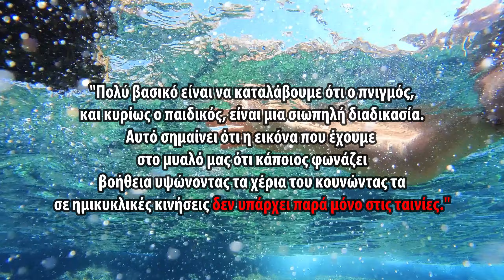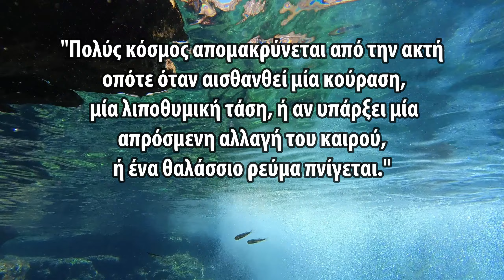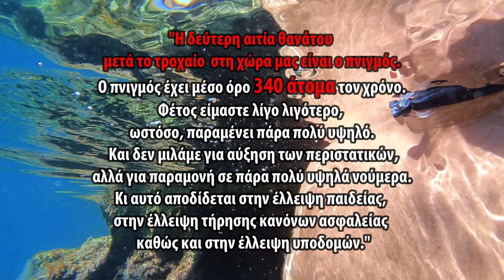ΓΙΑΤΙ π(Ν)ίγονται ΤΟΣΟΙ πολλοί Έλληνες; 😭🏊‍♂️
Κάθε χρόνο ακούμε ξανά και ξανά να πνίγονται κάθε ηλικίας συνάνθρωποι μας!!! Κάπως έτσι ο μάγειρας του κάμπου και κολυμβητής καθ' όλη την διάρκεια του χρόνου Αντώνης Κούκεν προσπαθεί κολυμπώντας να μας δείξει τις αληθινές αιτίες! Βρίσκει και εστιάζει σε εκείνα τα  σημεία που μαζί με τις τόσες πολλές πυρκαγιές που άλλοι τις προκαλούν και ρημάζουν τον τόπο μας έχουμε εξίσου πάρα πολλούς πνιγμούς κάθε καλοκαίρι!!! Πως γίνεται να "πνιγόμαστε" με τόση μεγάλη συχνότητα σε μια χώρα που έχει πλήθος νησιών που ανέρχονται σε 2.500, ανάλογα με τα κριτήρια υπολογισμού, με τα 165 έως 227 εξ αυτών να είναι κατοικημένα. Ως εκ τούτου, βρίσκομαστε στην 11η θέση της κατάταξης των χωρών με τη μεγαλύτερη ακτογραμμή, στα 13.676 χιλιόμετρα. Όμως παρόλο που βρεχόμαστε "τρόερα" από Θάλασσα οι στατιστικές είναι δραματικές και λένε ότι οι πνιγμοί  στην Ελλάδα έχουν  οριστεί ως η δεύτερη αιτία απώλειας μια ζωής! Γιατί δεν λαμβάνουμε σοβαρά υπόψην απλά πράγματα για να αντιστρέψουμε αυτό το αρνητικό ρεκόρ των τελευταίων χρόνων; Δείτε το βίντεο
*Πηγή πληροφόρησης: zougla.gr